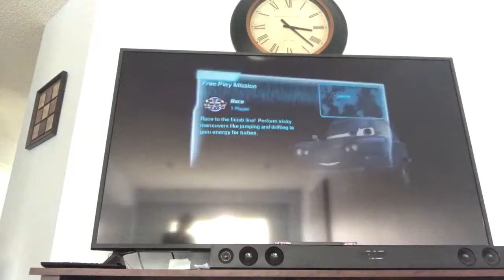Cars 2 Wii - Luigi in Hyde Tour